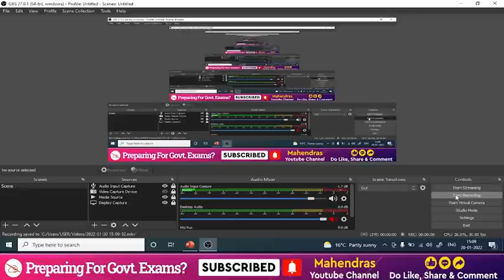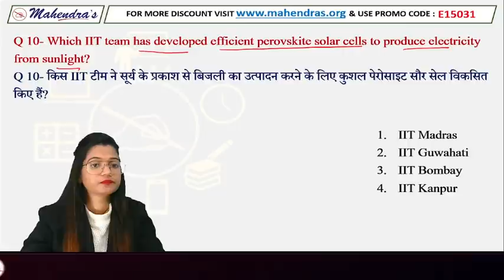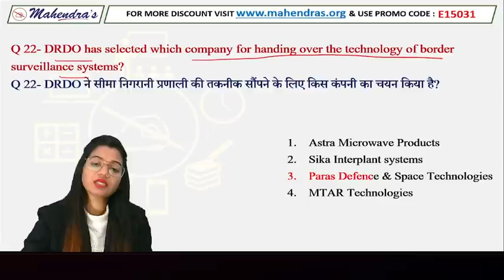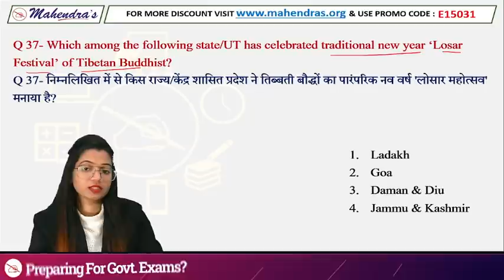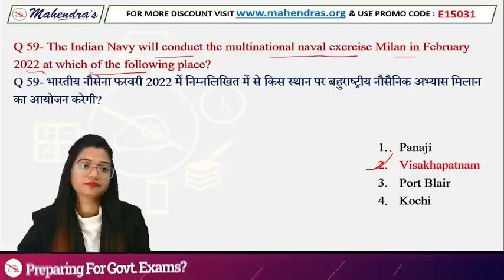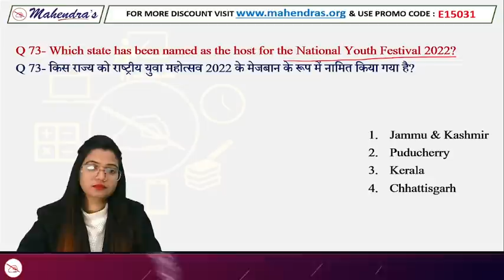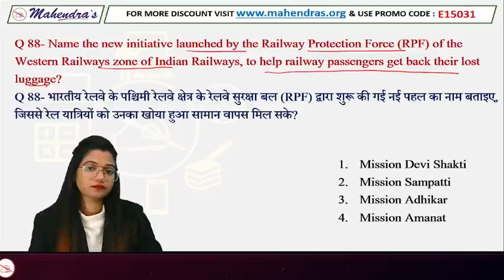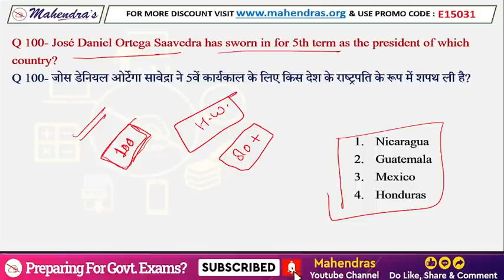22nd January Current Affairs 2022 | Current Affairs Today | Daily Current Affairs 2022 | 6:30 am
22nd January Current Affairs 2022 | Current Affairs Today | Daily Current Affairs 2022 | 6:30 am